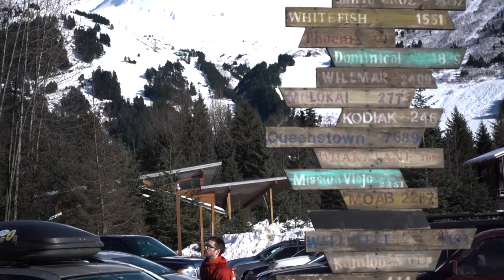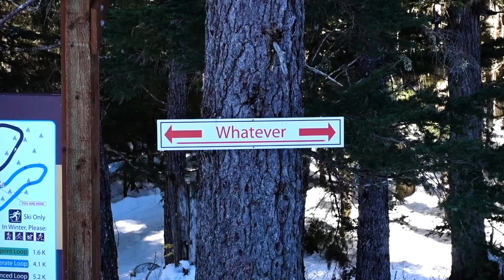Spring Skiing in Girdwood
Heading to Girdwood Alaska for the XC ski trails and cinnamon roles!